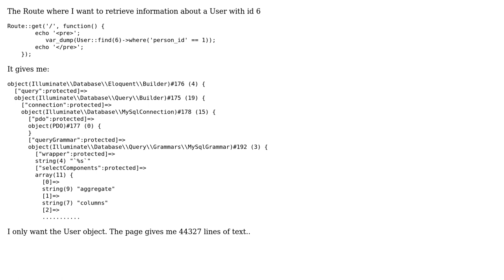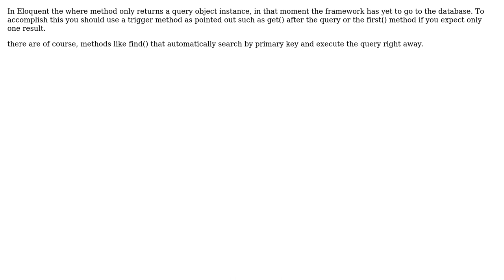Reduce an array to only the User object - Laravel (3 Solutions!!)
Reduce an array to only the User object - Laravel

With thanks & praise to God, and with thanks to the many people who have made this project possible! | Content (except music & images) licensed under CC BY-SA | Music | Images & others | With thanks to user sybear user Gilko user Diego Castiblanco user Anam and the Stack Exchange Network Trademarks are property of their respective owners. You are responsible for your own actions.